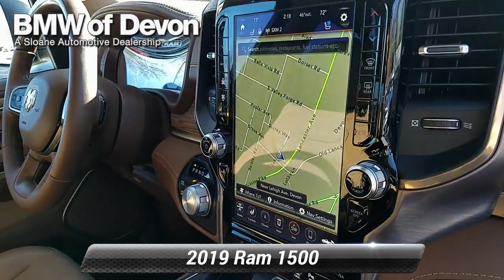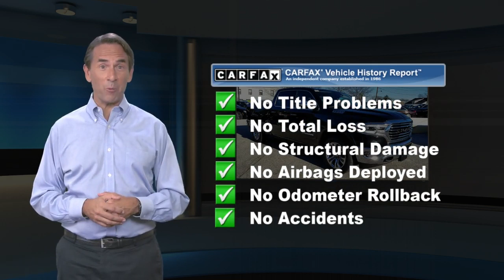Used 2019 Ram 1500 Longhorn, Devon, PA 2037091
[RLVID:9006:d0b20f8f4fc06546:7a9f6dbdb5b70f37:1]